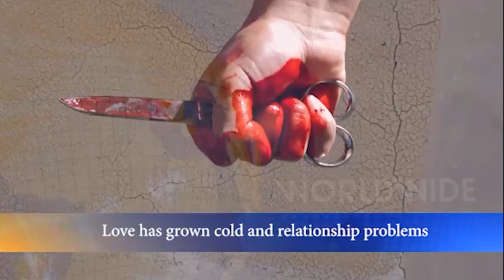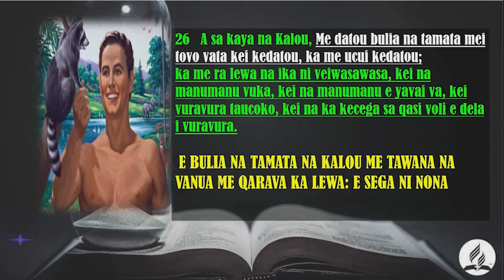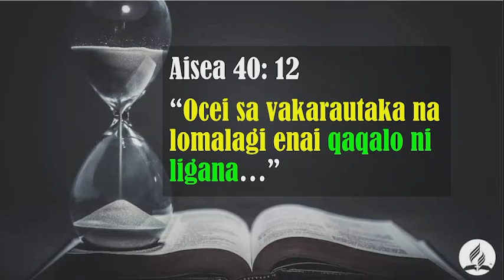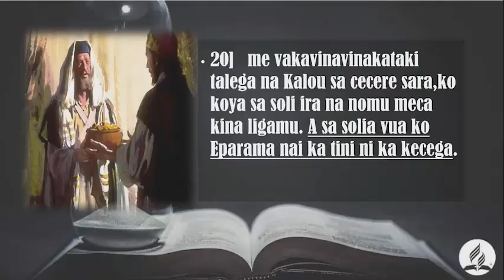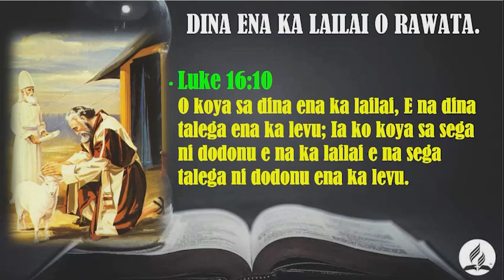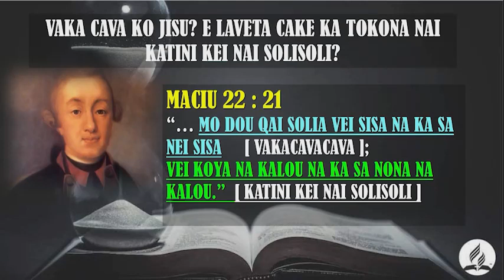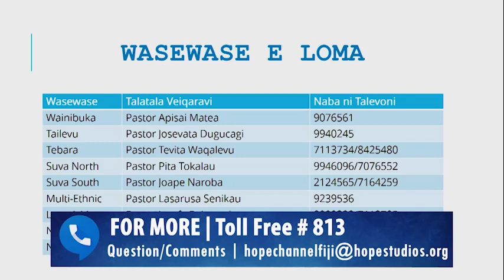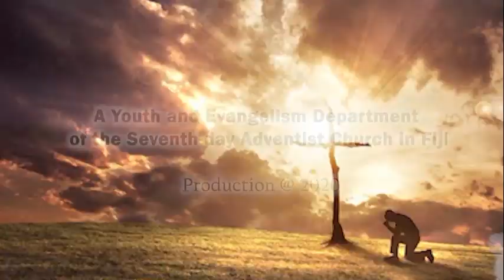Na i Yau ni Kalou ena Nomu Taga.Nai Ka Va Ni Wase ni Bogi with Samuela Koro - Night 21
Na i Yau ni Kalou ena Nomu Taga.
Nai Ka Va Ni Wase ni Bogi with Samuela Koro - Night 21